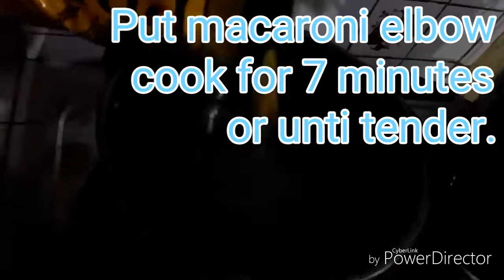How to Prepare Macaroni Salad || CamStill